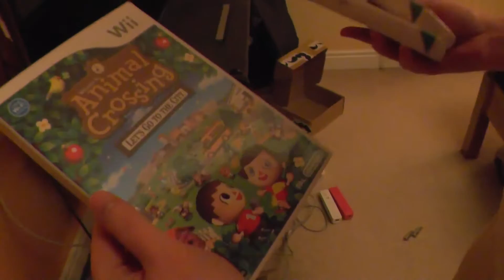27th December 2016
Late at night, Christina & James try some coffee made with a different filter, and Tina sets up the Nintendo Wii and has a go on Mario Kart.